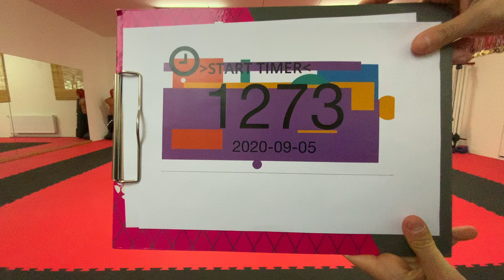Pakosta Philip & Pakosta Sophie u12 mixed Finale